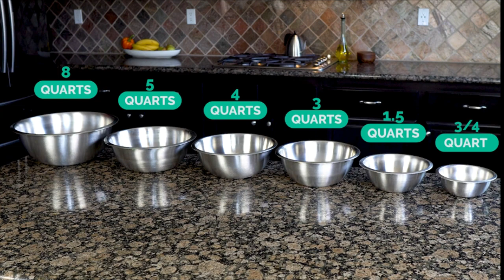5 new kitchen gadgets in usa 2020/the best gadgets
My name ikram sohail I am working seller goods and advertising for products.Best Kitchen Gadgets From "Top Best Gadgets".These Gadgets are very useful. You can buy these Gadgets from Amazon.Best deals in USD
Here are the lowest prices we could find for  at our partner stores.
Click on any of the prices to see the best de

follow by links,,,